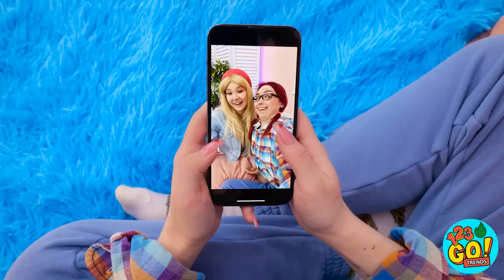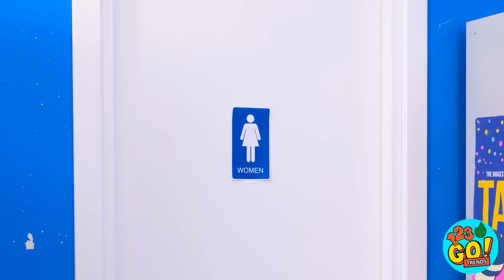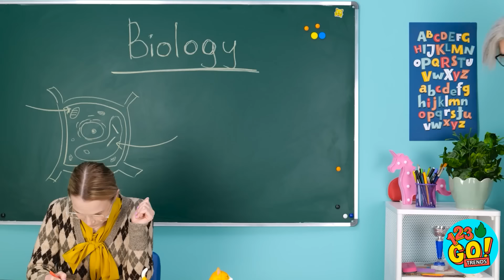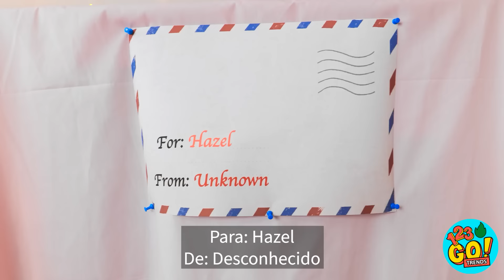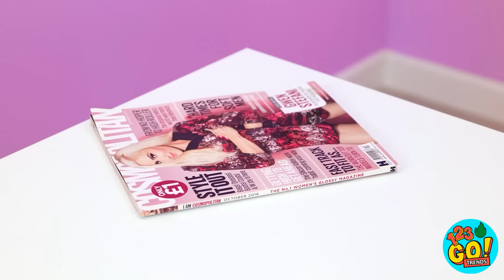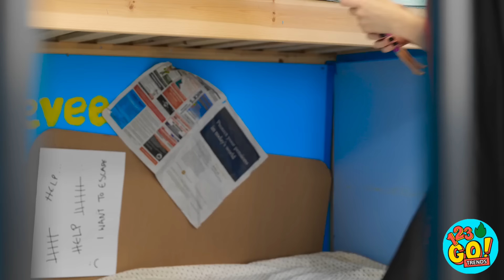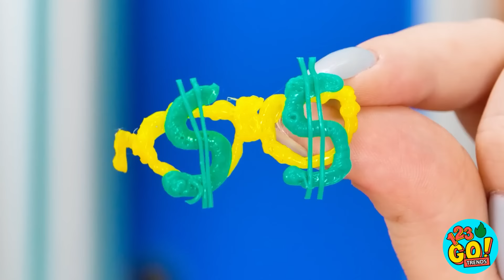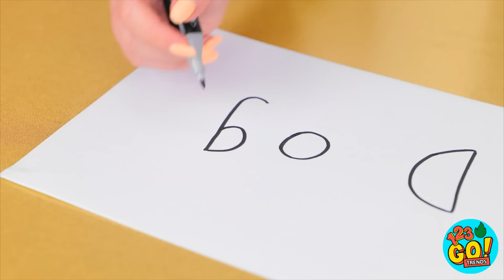BARBIE É UMA NERD🤓 Transformação Extrema de Boneca 💝 Ricos VS Pobres Hacks & Gadgets 123GO! TRENDS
Prepare-se para uma transformação de boneca ÉPICA como nunca antes! 💼💅 Assista enquanto transformamos a Barbie de nerd para chique neste duelo de estilo, usando os hacks e gadgets mais legais existentes. De gadgets high-tech a hacks econômicos, este vídeo é um divisor de águas para entusiastas de bonecas em todo o lugar.